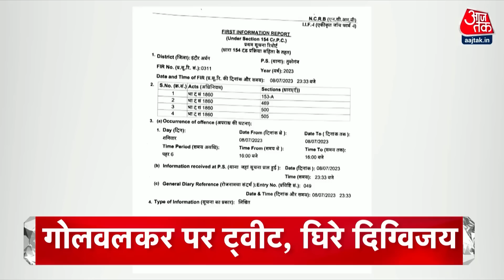Top Headlines Of The Day: Canada News | Khalistani Protest in Toronto | Bengal Violence | Delhi Rain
कनाडा के टोरंटो में भारतीय समुदाय के लोगों ने खालिस्तानियों को दिया करारा जवाब ...वाणिज्य दूतावास के बाहर प्रदर्शनकारियों के सामने लहराया तिरंगा
बंगाल पंचायत चुनाव में खूनी हिंसा पर कोलकाता से दिल्ली तक सियासी तकरार- बीजेपी ने केंद्र से की दखल की मांग...2 दिन में 20 की मौत
एलजेपी रामविलास की राष्ट्रीय कार्यकारिणी से पहले चिराग पासवान से मिले केंद्रीय मंत्री नित्यानंद राय ...बोले-आपस में कोई मतभेद नहीं-बीजेपी के साथ जाने का हो सकता है ऐलान
गोलवरकर पर ट्वीट शेयर कर घिरे कांग्रेस नेता दिग्विजय सिंह ...इंदौर में केस दर्ज ...FIR में कहा-RSS की छवि बिगाड़ने की कोशिश
और
दिल्ली में 41 साल बाद सबसे ज्यादा बारिश का रिकॉर्ड ...कल एक दिन में 153 मिलीमीटर बरसात. हिमाचल के मंडी-कुल्लू से लेकर मनाली तक सैलाब से तबाही ...